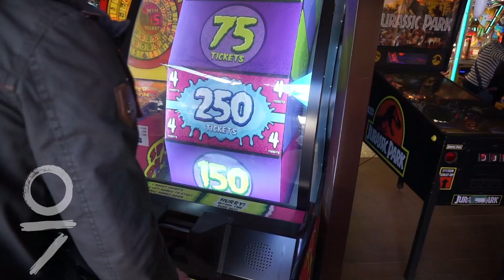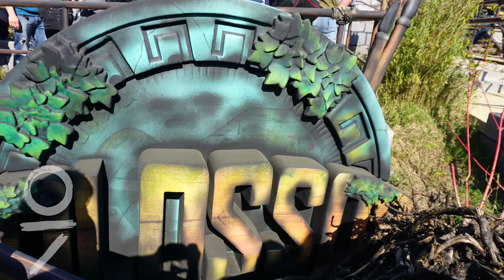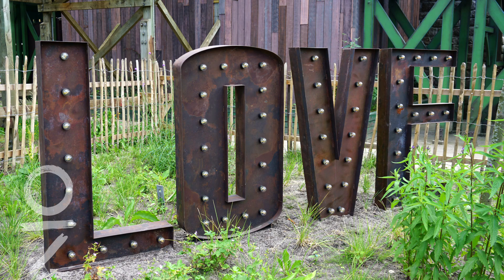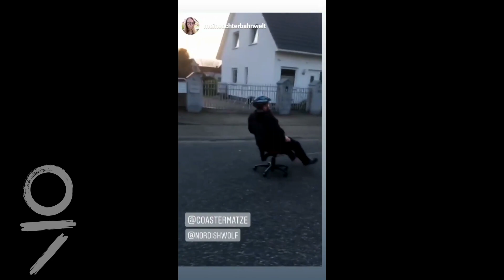DER Jahresrückblick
Was geht ab ihr Wölfe?!

Was war das bitteschön für 1 nices Jahr?! Ich hoffe für euch war das Jahr auch relativ nice. Es ist viel passiert und ich möchte mich bei euch für eure treue und euer Vertrauen danken, da ja bei mir teilweise doch einige Durststrecken sind, was neue Videos angeht. Vielen Dank das ich das Jahr mit euch teilen durfte und wir sehen uns gesund und munter in der nächsten Dekade :)
Wer es bis hier gelesen hat verlinkt mal bitte sein Lieblings-Failvideo in den Kommentaren :D

Keine Ahnung, war aber alles in dem Jahr schonmal dagewesen.

Einmal ein Wolf, immer ein Wolf!